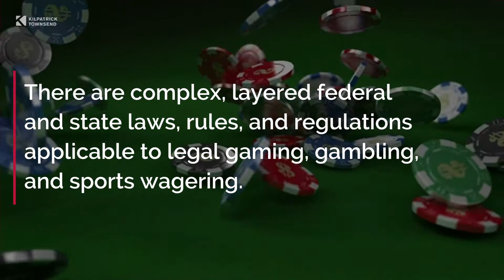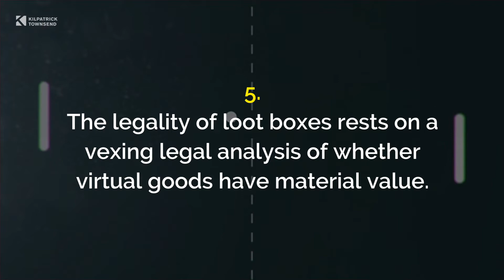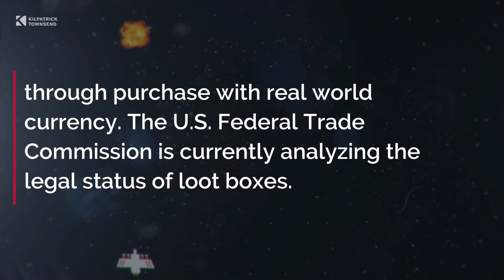5 Key Takeaways | The Maze of Regulations with Gambling, Gaming, Sports Betting, and Fantasy Sports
Barry M. Benjamin, managing partner of the New York office and chair of Kilpatrick Townsend’s Advertising and Marketing group, was honored to present at the 41st annual 2019 ANA/BAA Marketing Law Conference. The session, titled “The Maze of the Gambling, Gaming, Sports Betting, and Fantasy Sports Intersections,” discussed the complex, layered federal and state laws, rules, and regulations applicable to the conduct of legal gaming, gambling, and sports wagering.